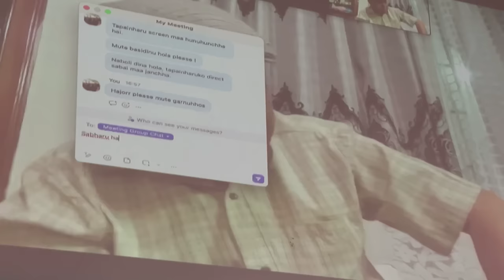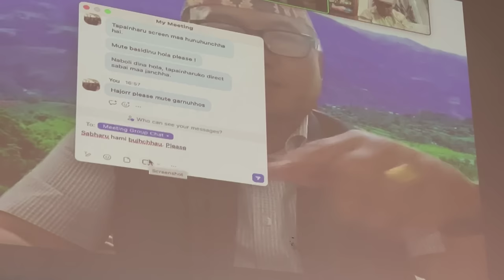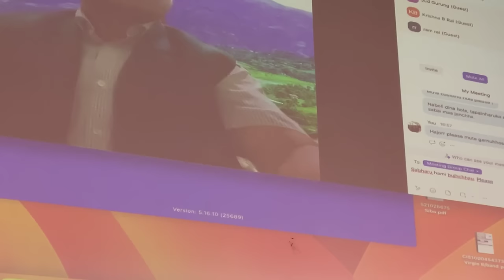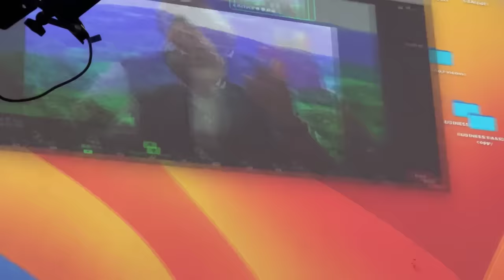Gurkha गोर्खा जि टु जी वार्ता कसरी सफल बनाउने ? के के गल्ति भए भन्ने बारे ग्रुप १० का बीच साझा बहस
गोर्खा जि टु जी वार्ता कसरी सफल बनाउने ? के के गल्ति भए भन्ने बारे ग्रुप १० का सदस्यहरु बीच साझा बहसमा घम्साघम्सि

Videographer: Mrs Goma Rana